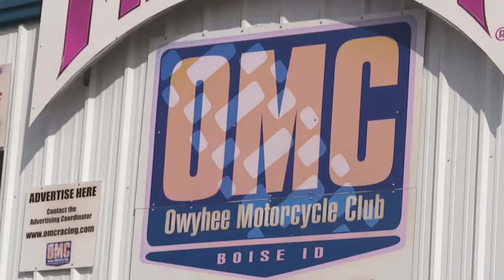Owyhee Motorcycle Club kicks off fall season of motocross racing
The Owyhee Motorcycle Club is one of the oldest clubs of its kind in the country and this year the OMC put together a triple crown race series to extend the season.